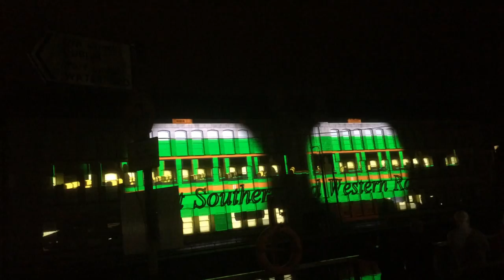Cork IGNight 2015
Cork Ignite is part of the overall Ignite Programme and supported by the Arts Council of Ireland and Cork City Council with partners National Sculpture Factory and Create Ireland featuring projection mapping, audio and theatre.